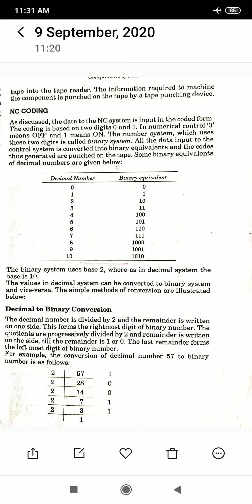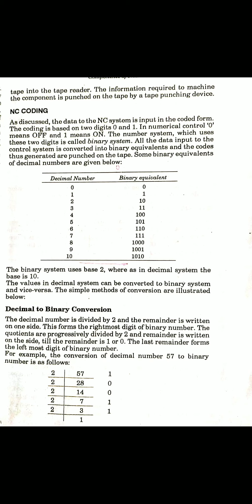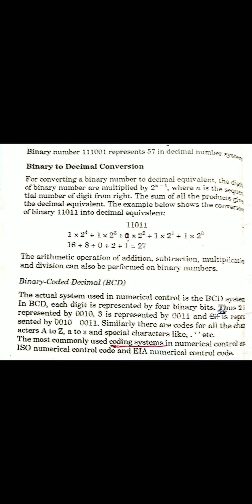ME/MA 304 Unit-2.3 Binary-Decimal conversion, Binary Coded Decimal by Vivek Saxena